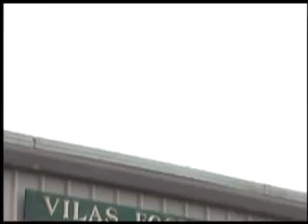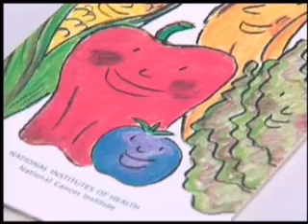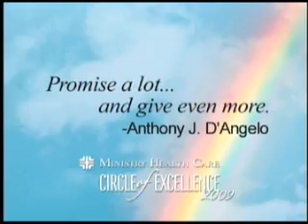Ministry Health Care Circle of Excellence 2009--Part I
Introduction to 2009 Ministry Health Care Circle of Excellence Awards and Lakeland Food Pantry project.